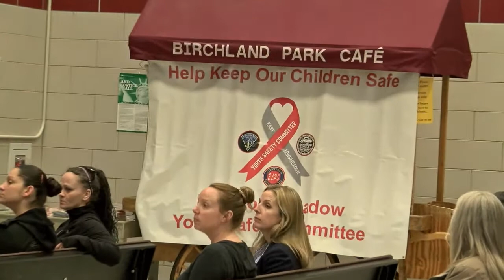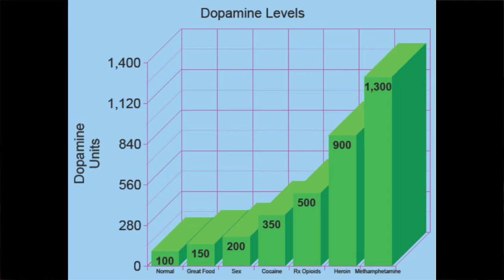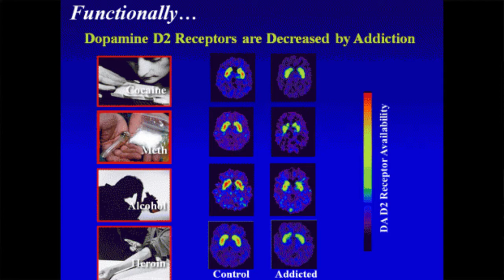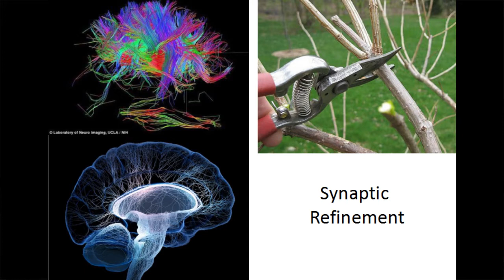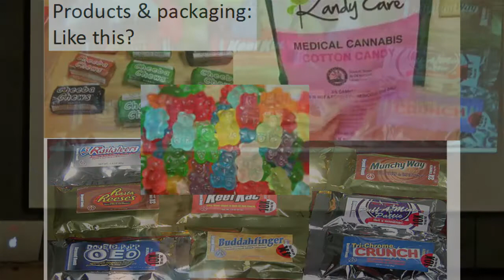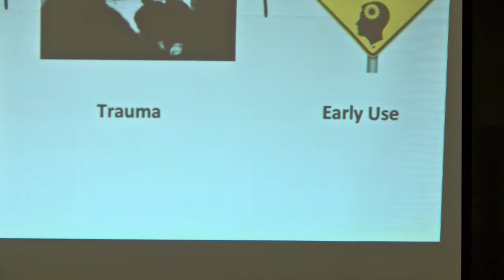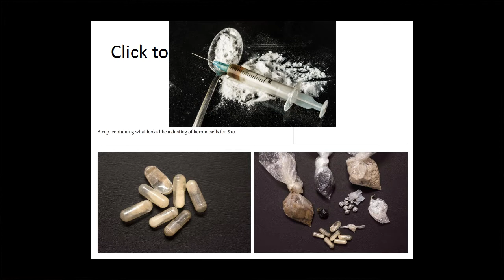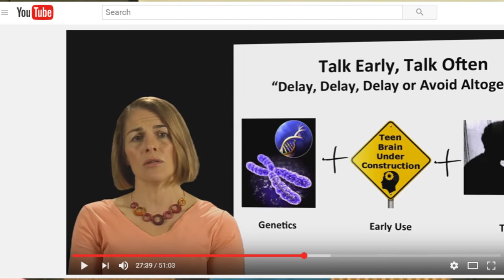Addiction and the Developing Brain: Dr. Ruth Potee